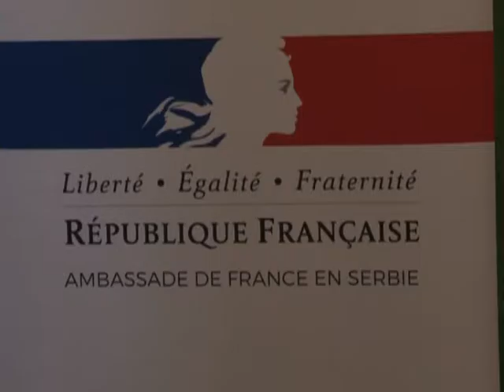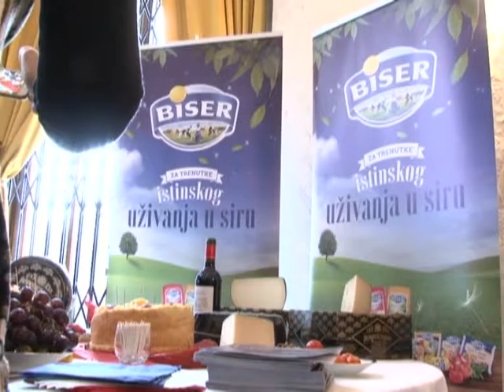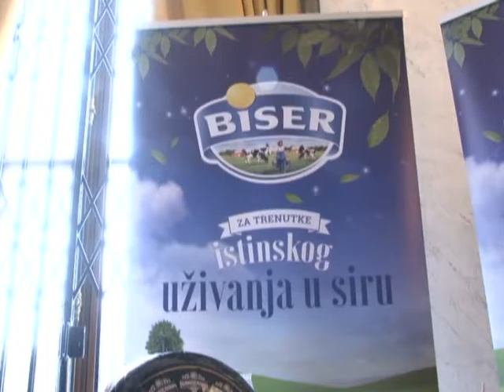DANI FRANCUSKE KUHINJE U SRBIJI